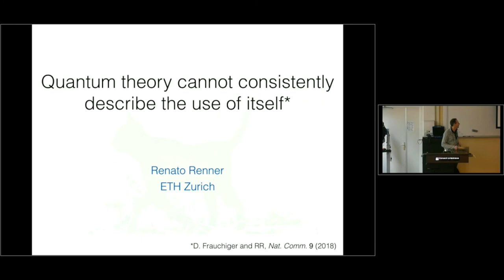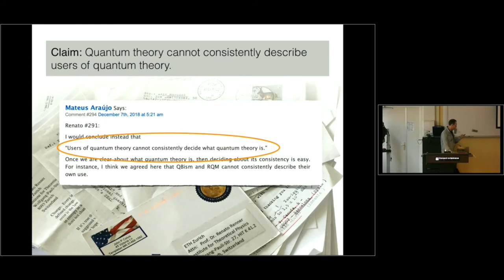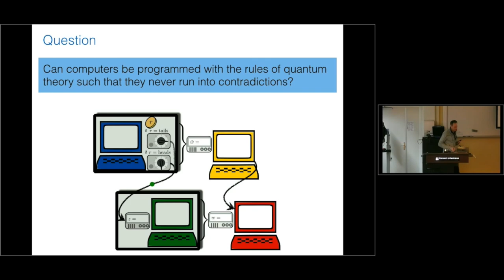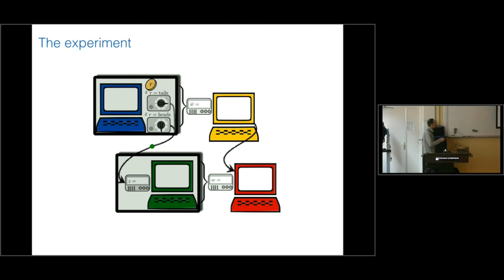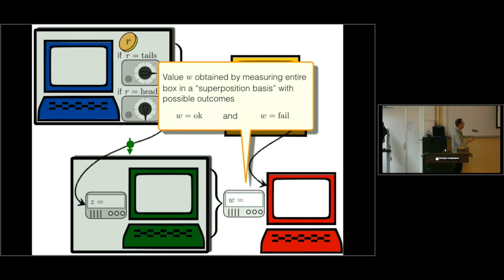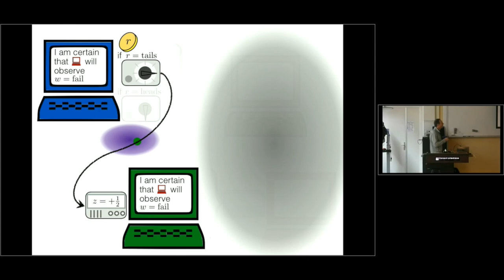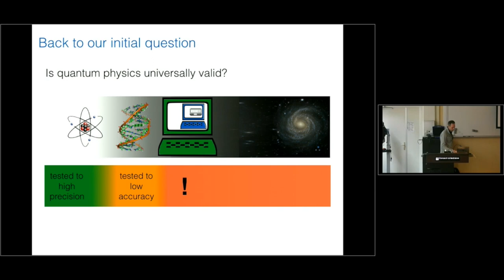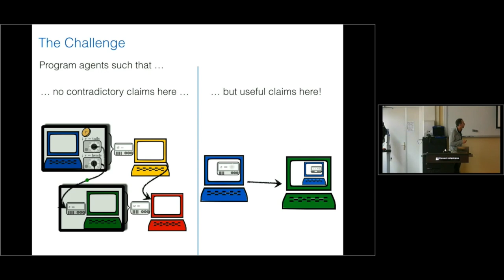Renato Renner - Quantum theory cannot consistently describe the use of itself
Speaker: Renato Renner (ETH Zürich)
Title: Quantum theory cannot consistently describe the use of itself

Date: Thursday, 14 March 2019
Event: Distinguished Lectures on Quantum Software

Abstract: Can quantum mechanics be used to describe a physicist who herself uses quantum mechanics? Clearly, if quantum mechanics was a universally valid physical theory, the answer should be yes. In my talk, I will present an extension of Schrödinger’s cat thought experiment, with the cat replaced by a quantum physicist (or, maybe preferably, a computer that is programmed to make predictions based on the laws of quantum physics). This allows us to provide an answer to the question posed above.
The talk is based on the recent paper "Quantum theory cannot consistently describe the use of itself” by Frauchiger and Renner (Nature Communications 9, 3711, 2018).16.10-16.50